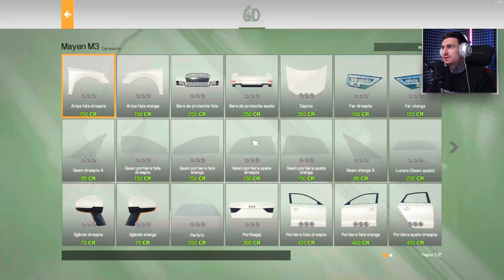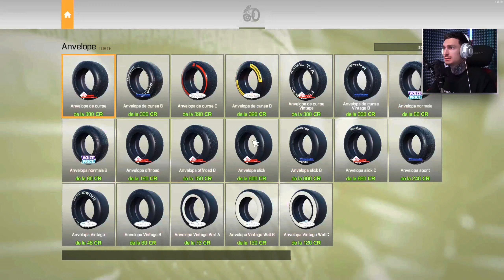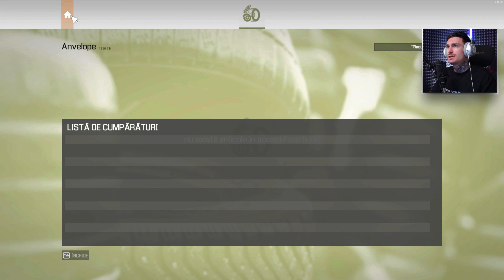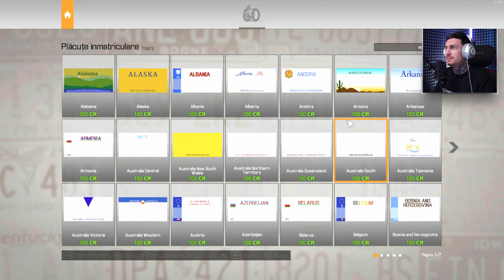Azi repar un Audi A4 de 510 CAI!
Azi incercam jocul Car Mechanic Simulator 2021!
Sper să va placă si vizionare placută!